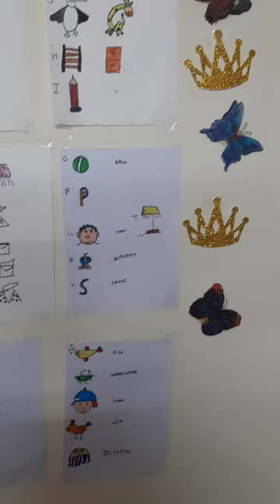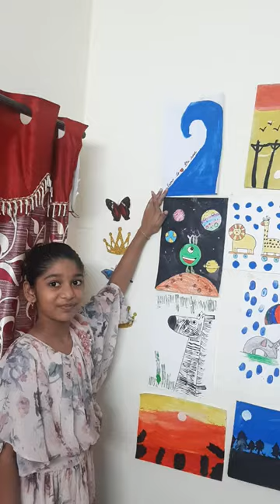My Paintings and Drawings/Mithila